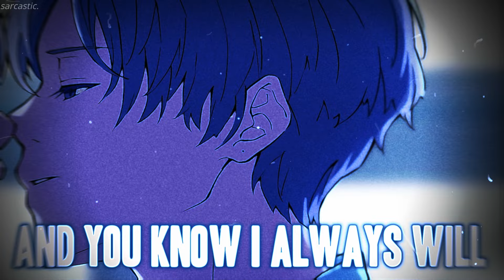Nightcore: Love You Still (abcdefu romantic version)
♪ Song: Love you still
♪ Artist: Tyler Shaw

Artist: メレ @mele_ck
Thumbnail character: Original character by the artist